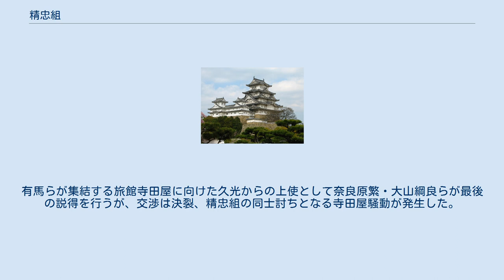精忠組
精忠組（せいちゅうぐみ）は、幕末の薩摩藩に存在した藩内組織。
誠忠組とも。
 近思録崩れの秩父季保が愛読した『近思録』を輪読する会を西郷吉之介（西郷隆盛）・大久保正助（大久保利通）・長沼嘉兵衛（早世）・有村俊斎（海江田信義）・税所喜三左衛門（税所篤）・吉井仁左衛門（吉井友実）・伊地知竜右衛門（伊地知正治）らが結成し、後にそれが発展したものである。
彼ら自身が「精忠組」、「誠忠組」を名乗った事実はなく、後世の命名である。
 安政の大獄期、僧月照とともに入水した西郷隆盛（蘇生した後、奄美大島潜伏を命じられた）を盟主的存在とし、大久保・堀仲左衛門・岩下方平らが主導した。
水戸藩と共同して大老井伊直弼を暗殺し京都への出兵を行おうとする「突出」を計画したが、藩主島津茂久およびその実父で後見役の島津久光から軽挙妄動を抑制されて頓挫した。
結局井伊暗殺には有村次左衛門のみが参加（桜田門外の変）し、それを国元へ伝えた兄の有村雄助は切腹処分となる。
藩当局の対応に不満を懐く一派はあくまで突出を主張したが、大久保らがそれを抑えた。
 久光はその後、精忠組の取り込みを図り、大久保・税所・堀・吉井らを側近として抜擢し、活躍させた。
文久2年（1862年）に久光は、精忠組の主張する「突出」に代わり、幕府改革を企図した出兵を実行に移す（詳細は文久の改革を参照）。
しかし精忠組の中でも有馬新七ら過激派は、真木保臣・清河八郎ら諸国の尊王攘夷派志士らと連携し、孝明天皇奪還計画などに加わり、久光の説諭にも従わなかった。
有馬らが集結する旅館寺田屋に向けた久光からの上使として奈良原繁・大山綱良らが最後の説得を行うが、交渉は決裂、精忠組の同士討ちとなる寺田屋騒動が発生した。
ここにおいて精忠組の結束は事実上崩壊した。
 大島渡海 在藩 在江戸 旅行 在伊集院 京都詰